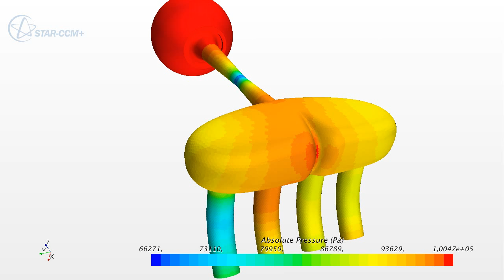Airbox Unsteady Flow